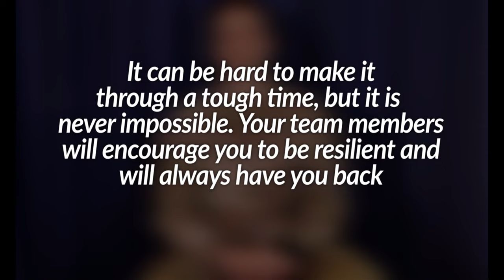A U.S. Army Leader's Resiliency Story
U.S. Army Sgt. 1st Class Paul Horst, a Basic Leader Course Instructor at the U.S. Army Noncommissioned Officer Academy Hawaii, shares a time that his resilience was challenged. He additionally shares how he overcame the challenge and how important it is for Soldiers to have a peer in their corner in times of personal crisis.

The U.S. Army has collectively stepped up it's support for good mental health and the pursuit of it. Seeking guidance to improve your mental health and having friends to assist you along the way is harped on in this video and is encouraged throughout our ranks.

SCHOFIELD BARRACKS EAST RANGE, HI, UNITED STATES
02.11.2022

Film Credits: Video by Sgt. Christopher Thompson
Noncommissioned Officer Academy Hawaii